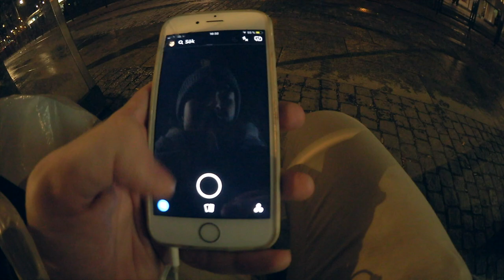Vlogg : jobbar på fuck skolan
​Hallå hallå, välkommen till en intim blick på mitt jobb där jag delar med mig lite vad som händer och sker. Där vi fick springa lite för vi plussade flera tusen, men är roligare då än när det är stendött Hämtade även ut ett paket, men kläderna får ni tyvärr inte se nu för jag orkade inte plocka iordning de nu. Men ni får självfallet se det jag gör bäst utav allt i denna värld, svulla på mat och godsaker.

Ni kan nå mig på ^^ :
Blogg: Fredrikstenberg.se

Videon är filmad med : Canon legria mini x eller min olympius pen epl-7